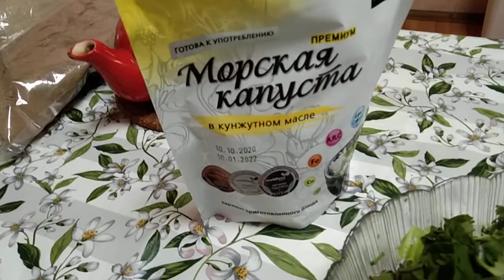Выход из длительного голода.Обед.28 день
Ирина была на голоде 42 дня. Вышла из голода 20 января. С понедельника опять заходит на голод. Это один приём пищи. Ест Ира 4 раза в день. Самый  поздний приём пищи не позже 18-18-30.
Данный канал является информационным ресурсом. Информация, предоставленная на нем, в том числе и медицинская, не предназначена для использования или применения в
диагностических или лечебных целях. Данная информация не направлена на обучение пациента, не создаёт связь пациент-врач и не может использоваться в качестве замены профессиональной диагностики или лечения. Перед принятием каких-либо решений на
основании этой информации, пожалуйста, обратитесь к сертифицированному специалисту за оценкой вашего состояния здоровья и за получением рекомендаций.
Наш канал не несёт ответственность за повреждения, травмы и любой ущерб,  полученные в результате любых действий, основанных на информации, содержащейся на этом сайте и в статьях, видеороликах, в частности.